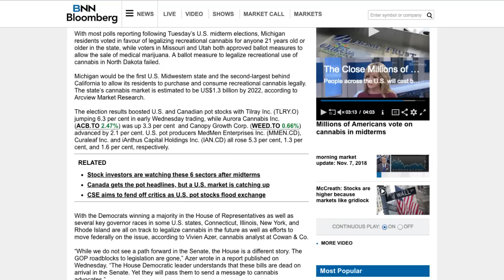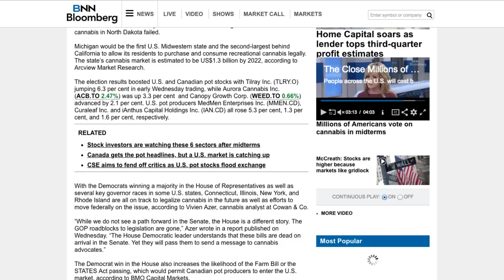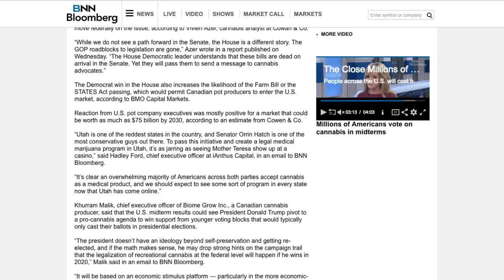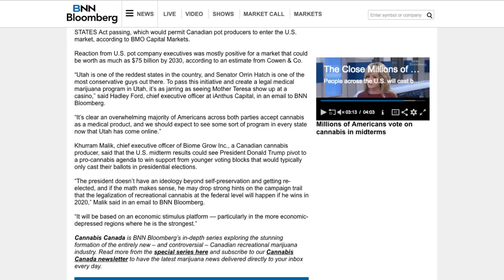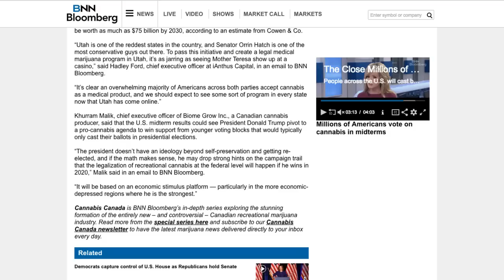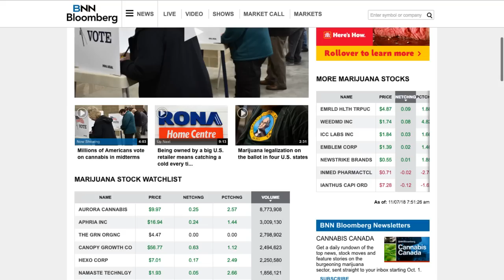Pot stocks surge as midterms show growing optimism to legalize in U.S.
Pot stocks surge as midterms show growing optimism to legalize in U.S. - RICH TV LIVE - November 7, 2018 - INVESTING

Commodities

Marijuana
19m ago

David George-Cosh, BNN Bloomberg

Shares of cannabis stocks surged in early trading Wednesday after three U.S. states voted to loosen the use of recreational and medicinal marijuana amid growing optimism the country will soon pass measures to federally legalize pot.

With most polls reporting following Tuesday’s U.S. midterm elections, Michigan residents voted in favour of legalizing recreational cannabis for anyone 21 years old or older in the state, while voters in Missouri and Utah both approved ballot measures to allow the sale of medical marijuana. A ballot measure to legalize recreational use of cannabis in North Dakota failed.

Michigan would be the first U.S. Midwestern state and the second-largest behind California to allow its residents to purchase and consume recreational cannabis legally. The state’s cannabis market is estimated to be US$1.3 billion by 2022, according to Arcview Market Research.

The election results boosted U.S. and Canadian pot stocks with Tilray Inc. (TLRY.O) jumping 6.3 per cent in early Wednesday trading, while Aurora Cannabis Inc. () was up 3.3 per cent  and Canopy Growth Corp. () advanced by 2.1 per cent. U.S. pot producers MedMen Enterprises Inc. (MMEN.CD), Curaleaf Inc. and iAnthus Capital Holdings Inc. (IAN.CD) all rose 5.3 per cent, 1.3 per cent, and 1.6 per cent, respectively. With the Democrats winning a majority in the House of Representatives as well as several key governor races in some U.S. states, Connecticut, Illinois, New York, and Rhode Island are all on track to legalize cannabis in the future as well as efforts to move federally on the issue, according to Vivien Azer, cannabis analyst at Cowan & Co.

“While we do not see a path forward in the Senate, the House is a different story. The GOP roadblocks to legislation are gone,” Azer wrote in a report published on Wednesday. “The House Democratic leader understands that these bills are dead on arrival in the Senate. Yet they will pass them to send a message to cannabis advocates.”

The Democrat win in the House also increases the likelihood of the Farm Bill or the STATES Act passing, which would permit Canadian pot producers to enter the U.S. market, according to BMO Capital Markets.

Reaction from U.S. pot company executives was mostly positive for a market that could be worth as much as $75 billion by 2030, according to an estimate from Cowen & Co.